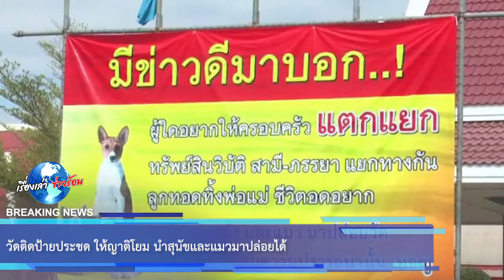วัดติดป้ายประชด ให้ญาติโยม นำสุนัขและแมวมาปล่อยได้